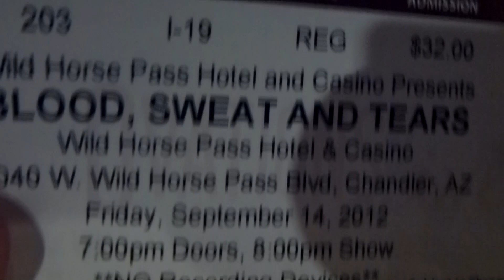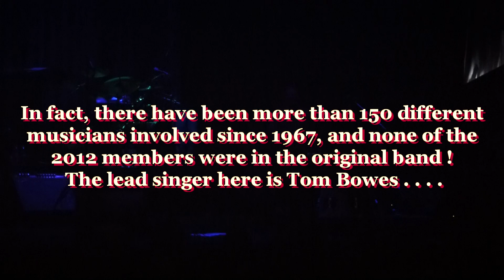Blood, Sweat & Tears 2012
The 2012 line-up give a tolerable rendition of two excellent compositions by David Clayton-Thomas, the most famous BS&T's vocalist .